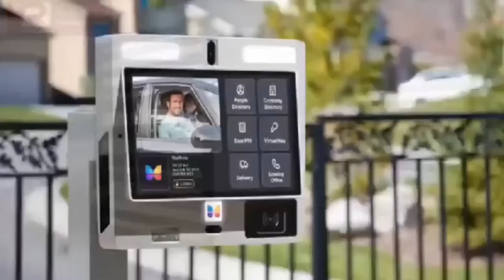Captain Smart is Childish & Ignorant 🔥 Vim lady + Lawyer Maurice & Nana Yaa Brefo fires